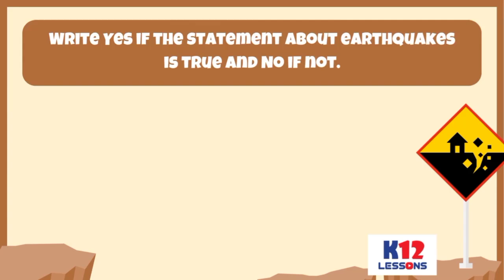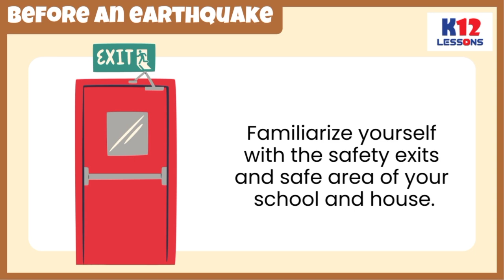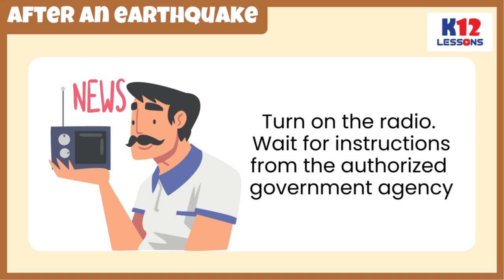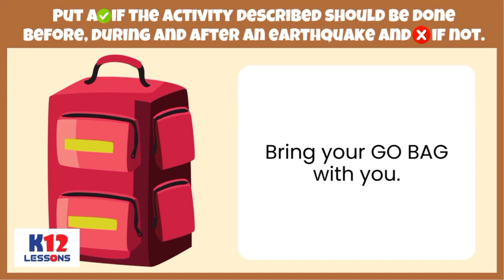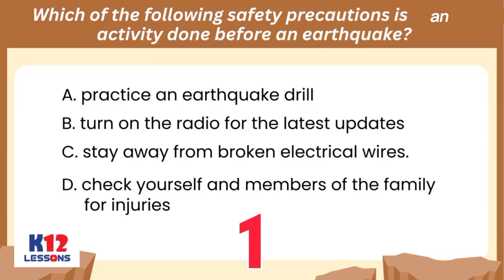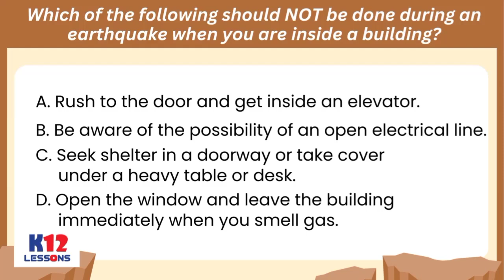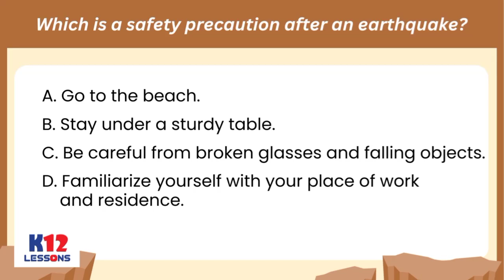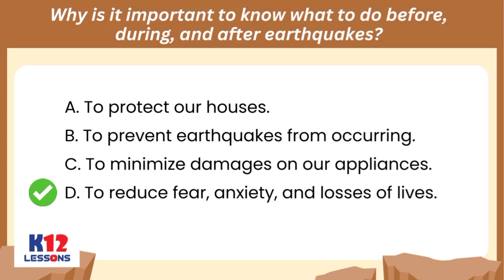Sci6 Q4 M2 L1 - What to do Before, During, and After an Earthquake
Natural disasters are frightening, but an earthquake is unique because it gives no warning. Therefore, it is important to know what to do before, during, and after an earthquake happens.